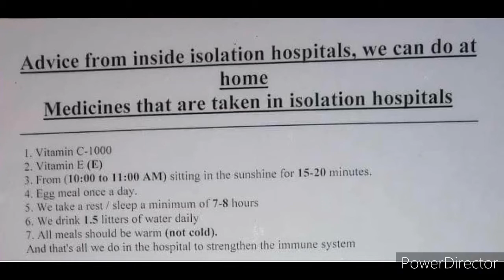Some Tips To avoid getting COVID-19 virus keep safe everyone